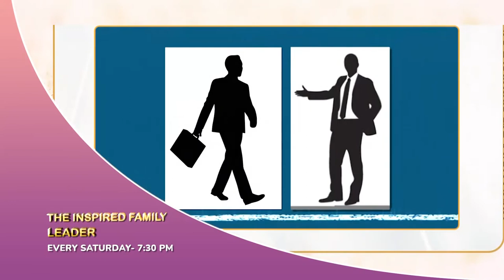How Asthma presents || Dr. Rebecca Nantanda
With Asthma Day coming up, Edrine Osteen Mukalazi sat down with Dr. Rebecca Nantanda to discuss "Closing the gap on Asthma care for children on the Health Pot show."

Leave on a comment and let us know whether this video has been educational for you.
✽ Our guest Rebecca Nantanda ✽
⊳ Dr. Rebecca Nantanda is a member of the Institute Technical Board (ITB) of Makerere University Lung Institute.
⊳ She has been involved in research on respiratory diseases in children for the past 12 years with specific focus on pneumonia and asthma.
⊳ She has a number of publications in peer-reviewed journals and has made several presentations at International and Local Scientific conferences on the above subjects.
⊳ She is currently involved in research, clinical care and pre-service and in-service training of health care professionals.
⊳ Her qualifications contain MBChB (MUST), M.Med Paediatrics and Child Health (MUK), PhD, Postdoctoral Research Fellow, Sida- Makerere Research Program.